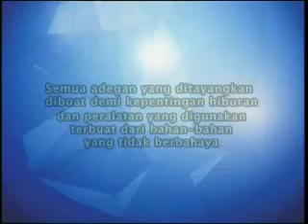Opera Van Java 595 Nge Top Gan